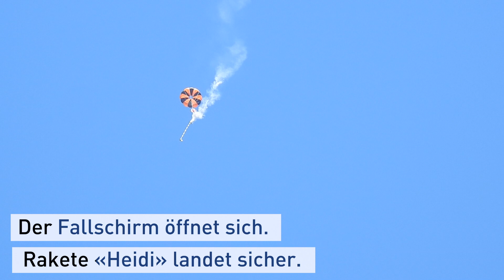ETH-Rakete Heidi wird getestet. Der Weg zum Spaceport Cup - ARIS Teil 2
Flugtest im März 2019 in Val-de-Ruz. Wird Testrakete Heidi unbeschadet landen?

Der Weg zum Spaceport America Cup war oft beschwerlich. Das Studententeam hat sehr viel Freizeit investiert. Hilfe haben Sie von der Schweizer Raumfahrtindustrie bekommen.